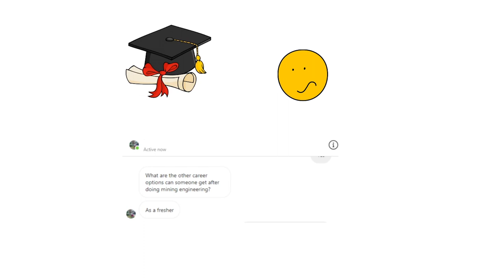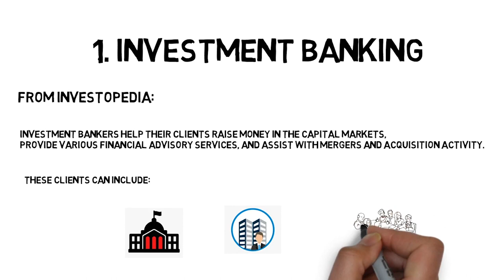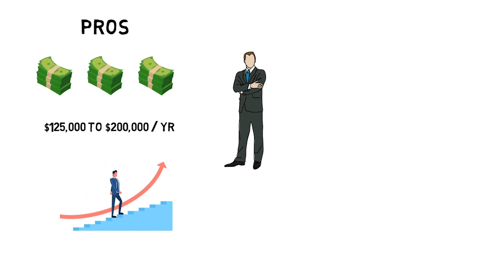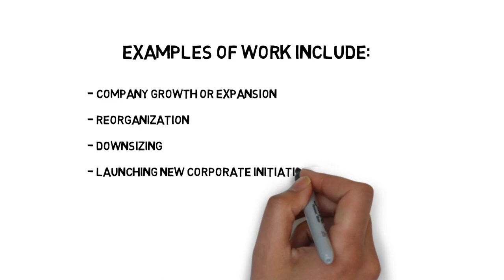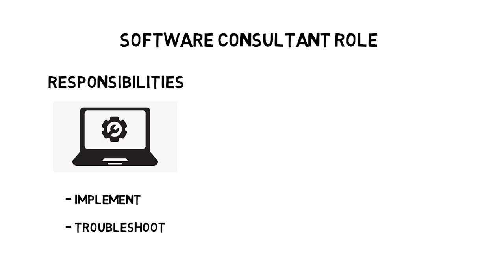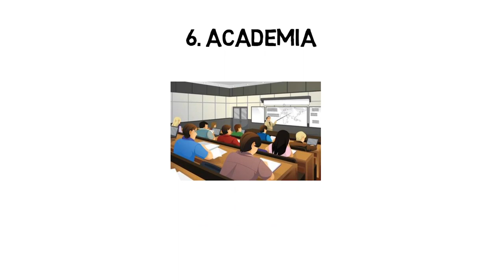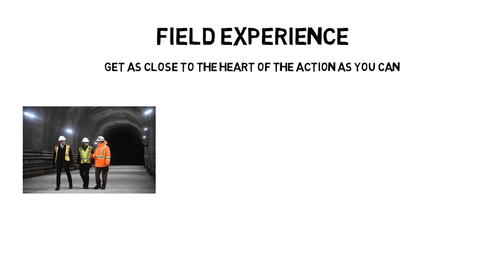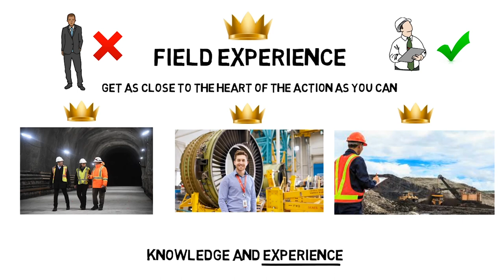6 Engineering Career Paths (besides engineering)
Have you wondered what else you can do besides engineering? Perhaps graduating into COVID limits your job prospects, or maybe you've taken an elective in your undergrad that led you to a newfound interest. Perhaps engineering isn't all that you thought it was?

Luckily, engineering is one of the most useful degrees in the sense that it can open up a lot of opportunities. I will go over 6 careers you can pivot into, and will give you the one golden tip on how you can make the transition easier!
►Should I choose a Career in Mining? (Mega Q&A)